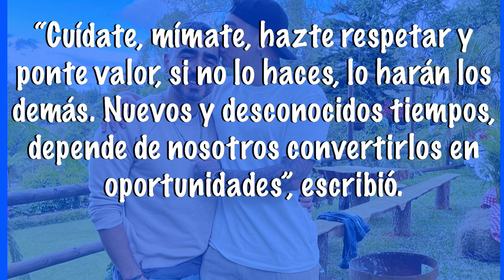ANDREA VALDIRI RECIBE NUEVAS INDIRECTAS DE SU EXSUEGRO EN DEFENSA DE FELIPE SARUMA